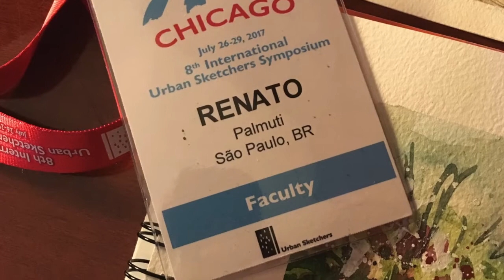Chicago 2017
That's the mood of my participation as a watercolor teacher in the 8th International Urban Sketchers Symposium in Chicago 2017